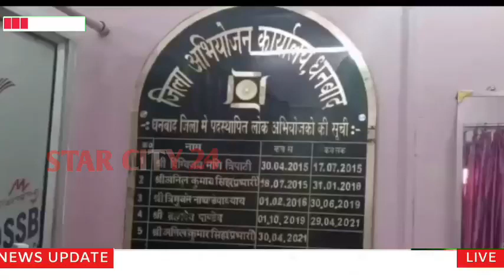धनबाद कोर्ट में 11 सहायक लोक अभियोजक ने दिया योगदान